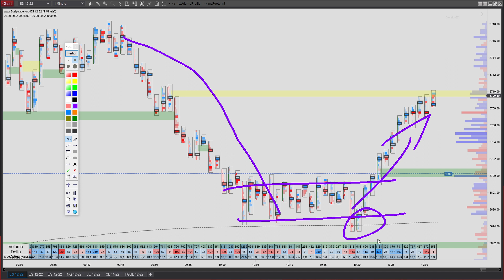Footprint Trading Ausbildung Teil 11: VWAP